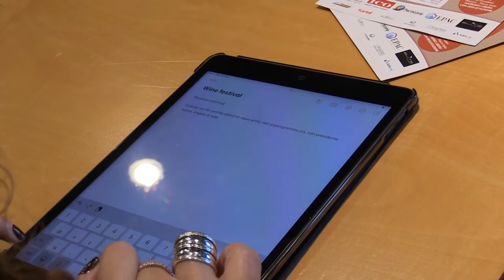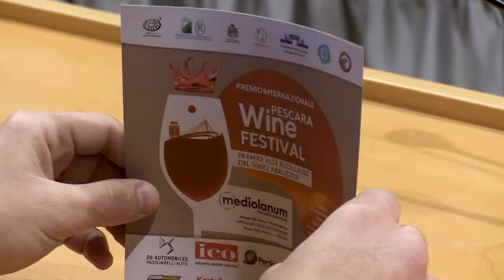Il presidente Sospiri alla presentazione del Pescara Wine Festival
Il presidente del Consiglio regionale Lorenzo Sospiri ha partecipato alla presentazione del Pescara Wine Festival in programma sabato 26 novembre alle ore 17, nella sala consiliare del Comune di Pescara in Piazza Italia